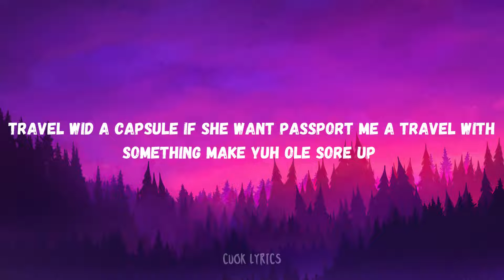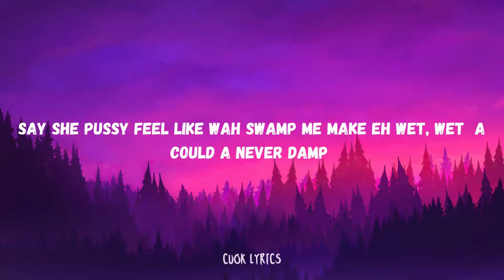Pablo YG - Siddung (Lyrics)